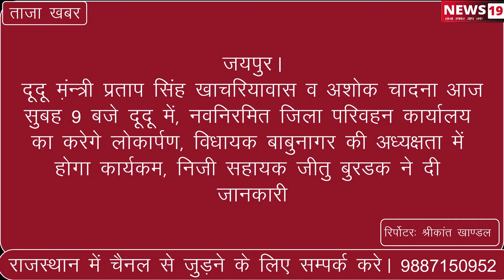जयपुर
मंत्री प्रताप सिंह खाचरियावास व अशोक चांदना आज सुबह 9 बजे दूदू में, नवनिर्मित जिला परिवहन कार्यालय का करेंगे लोकार्पण